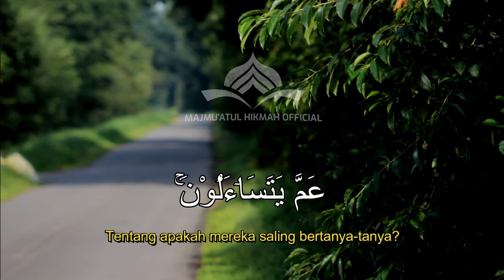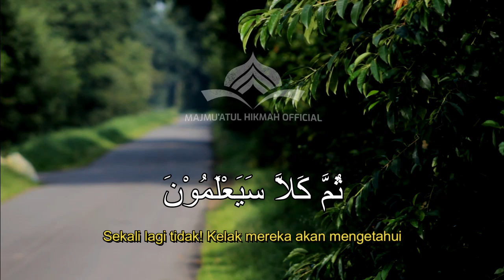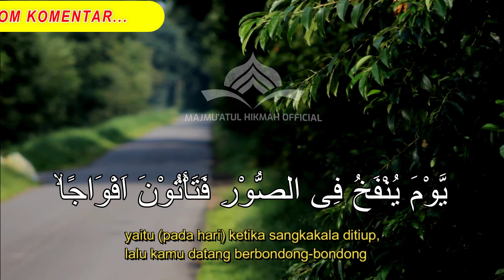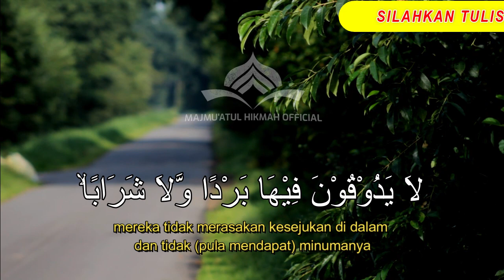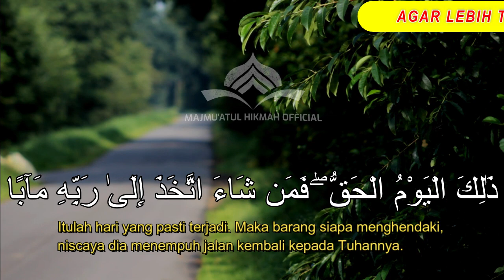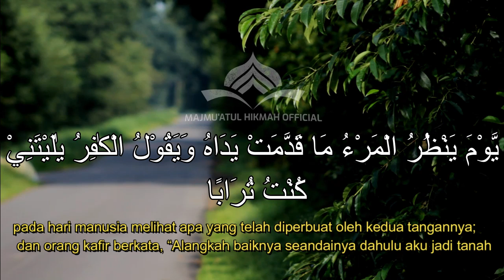Bacaan Al Quran Pengantar Tidur, Penghapus Dosa dan Pembuka Rezeki Penenang Hati